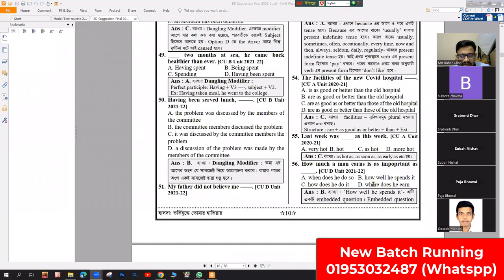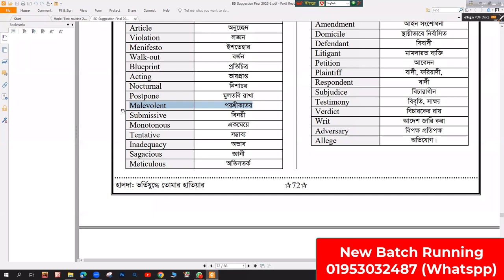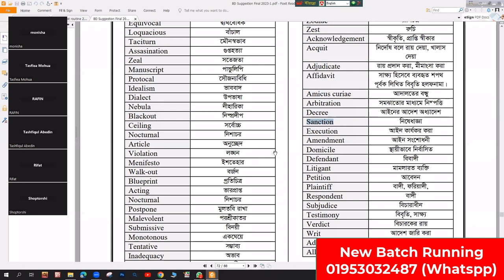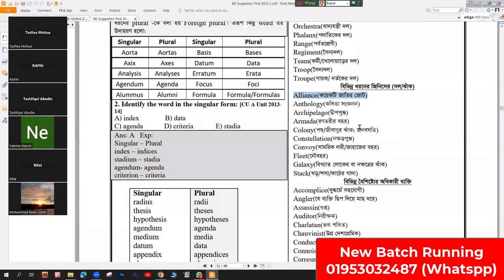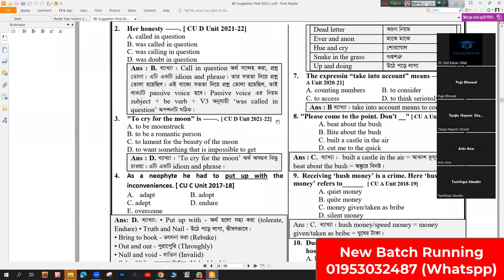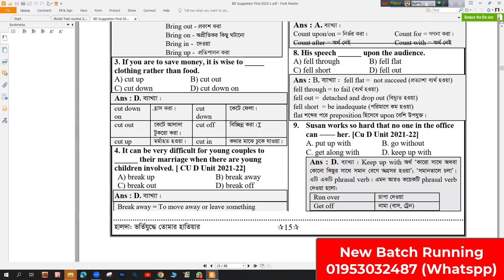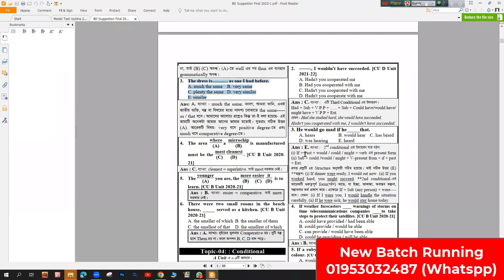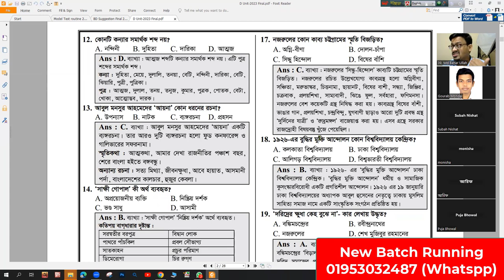CU ALL UNIT VOCABULARY CLASS 02 - চট্টগ্রাম বিশ্ববিদ্যালয় প্রস্তুতি ভোকাবুলার ক্লাস ২০২৩